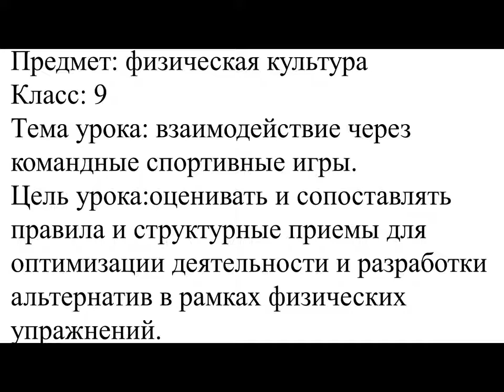Физическая культура 1 четверть Урок № 17